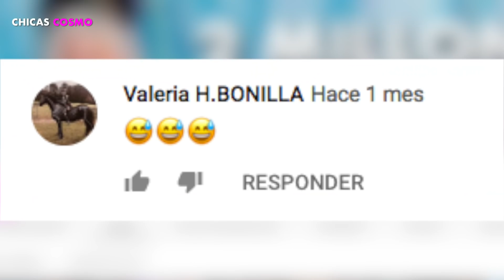CAMILA CABELLO YA PREPARA NUEVO ALBUM para EL 2019